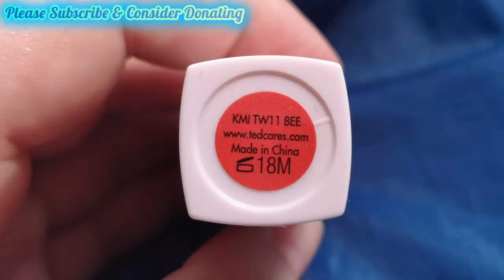Sexy Sexy Look Lips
Hi Guys. Today I'M trying out a lipstick by Ted Baker. I don't use lip liner or lip balm. I filmed with daylight.